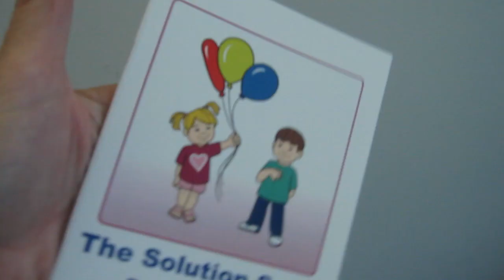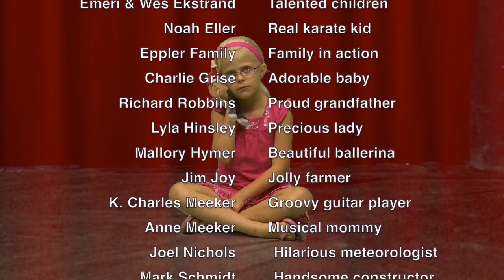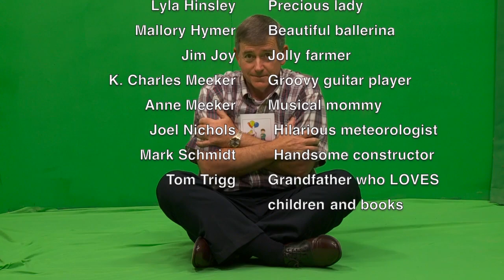Hot Potato Music Video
Join us as we play and pretend while we sing the catchy "Hot Potato" melody. Grab an object you commonly find at home and pass or pat the "potato" with friends and family. What will YOU do with the "Hot Potato?" There's lots of fun for you and me...at Appletree!